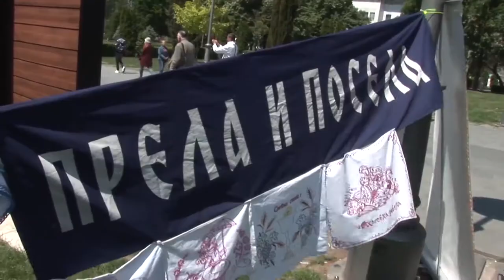TRAG - NAŠE SELO, 004. EPIZODA, 14. MAJ 2017.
Za bolju demografsku budućnost Srbije, emisiju Naše selo počeli smo da emitujemo u aprilu 2017. godine.
Četvrta epizoda prvog ciklusa je emitovana na Televiziji Hram, 14. maja 2017. godine.